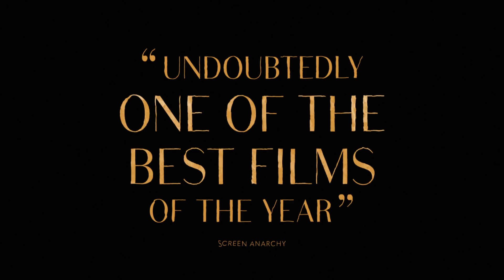Saint Omer | Official Trailer | 1080p HD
Saint Omer court of law. Young novelist Rama attends the trial of Laurence Coly, a young woman accused of killing her 15-month-old daughter by abandoning her to the rising tide on a beach in northern France. But as the trial continues, the words of the accused and witness testimonies will shake Rama’s convictions and call into question our own judgement.